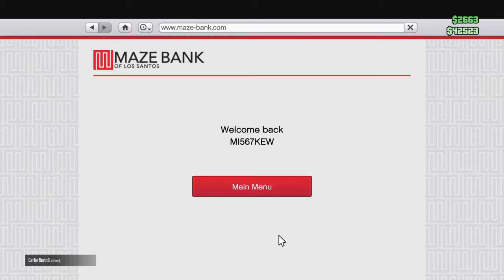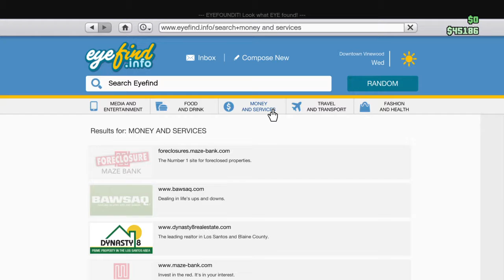Great ways to make Quick money on GTA V Online